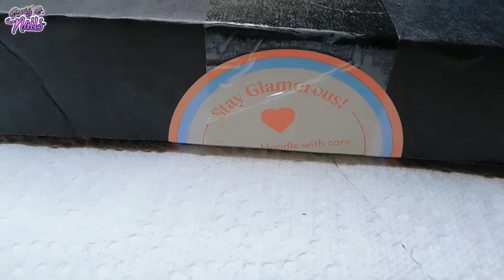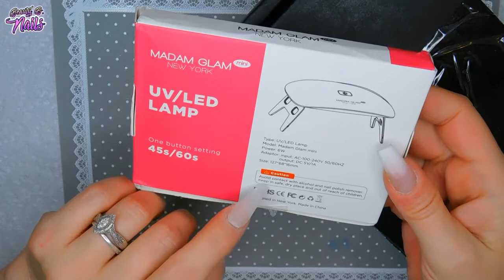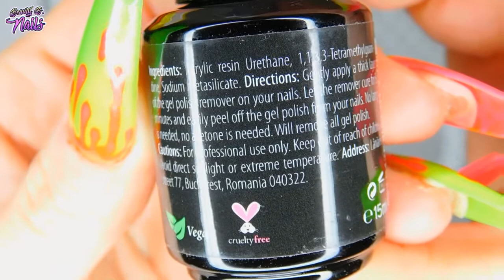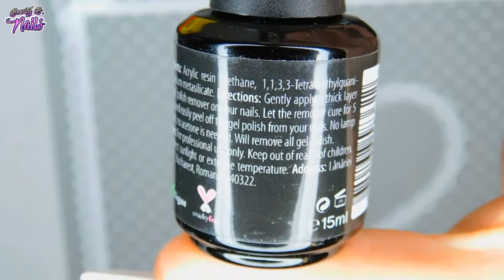Madam Glam "SuperMom Collection"/ Swatch & Design/ Removal Gel/ First Impressions /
Hey guys! In today's video I am super excited to be reviewing a very popular brand here in the nail community called Madam Glam! This brand sells tons of gel polishes that are vegan, cruelty free, and 9-free as well as other nail products such as Polygel, One-Step Gels, Chrome Powder, and etc..Thank you for all your support I appreciate you guys so much..
I hope you all enjoy the video. And thank You for making it wonderful for me..Please share this video. like ,and subscribe don't forget to hit the notification bell so you don't miss my latest uploads.. I would love for you to join my channel. Let's do art together I love doing nails.. Tyfw

Make sure to use my Codes!!

Melinda30

Pottle 10%
Conley

KADSRUFF

10% Code for Maniology
 BEAUTYBNAILS10

Sxc Polygel